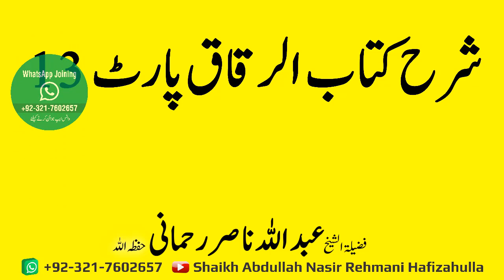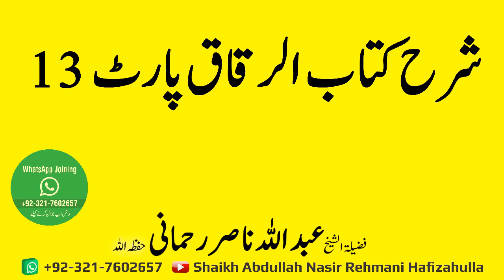Sharah Kitab Al-Riqaaq Part 13 Shaikh Abdullah Nasir Rehmani Hafizahulla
شرح کتاب الرقاق پارٹ  13